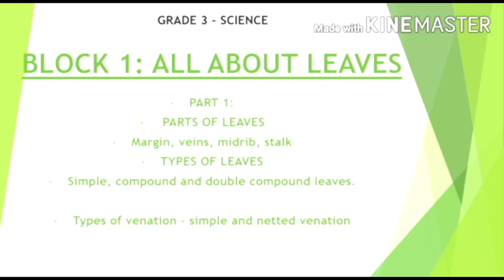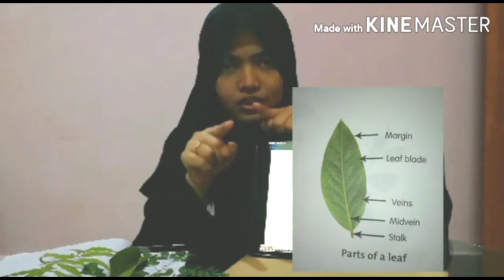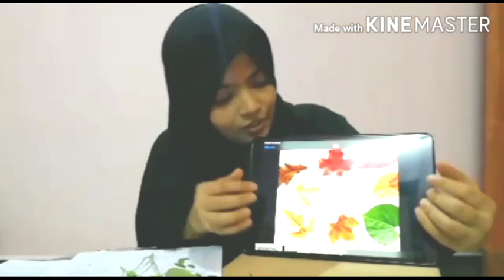Grade III Science